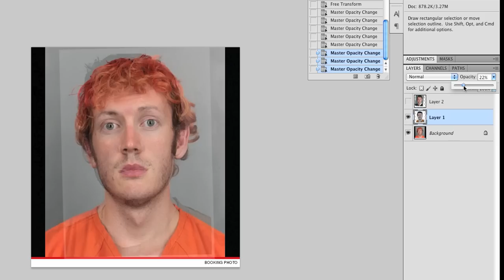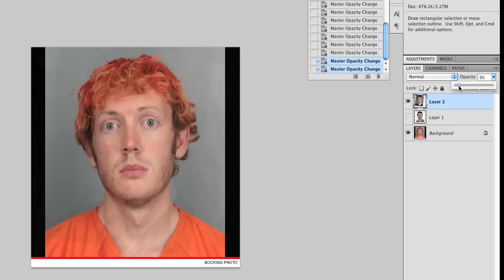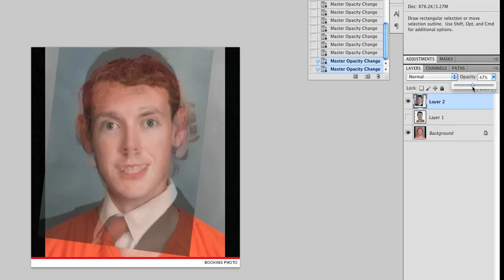James Holmes Face Comparison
Recently, there have been questions about whether or not the photos of Aurora, Colorado shooting suspect James Holmes' past depict the same person we see in the courtroom.  This is my analysis of that theory.  My heart and prayers go out to the victims and their families.